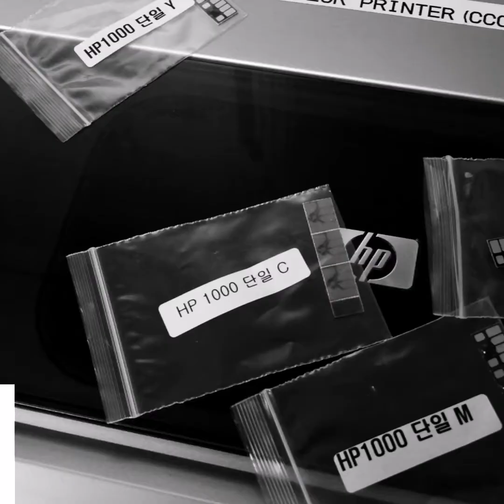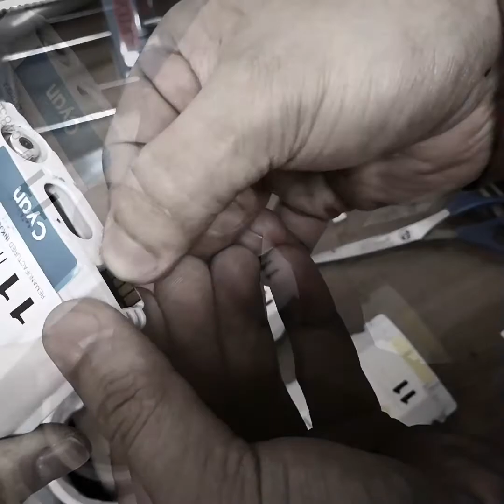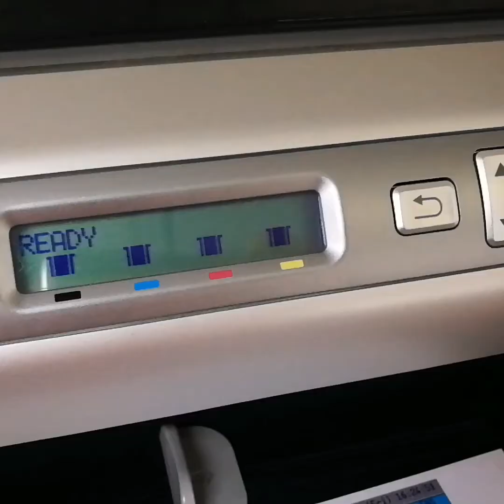How to Replace ink cartridges chip for hp printer(hp business inkjet 2800 expire date problem)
How to solve expired date problem of hp business inkjet 2800 printer(hp 1000 series).

hp business inkjet 1000, 1100, 1200, 2200, 2230, 2250, 2800, K850 is all same ink cartridge use.

ink cartridge : HP4844/36/37/38 (black/cyan/magenta/yellow)

If you were Korean, you can get that  as follows site.
missinkmall.co.kr

Other country also, can get "continuous ink supply chip" like that at internet shopping mall.